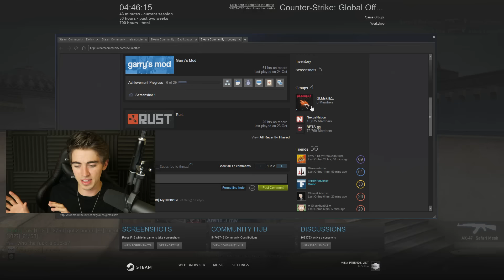JOINING A SECRET CANNABIS CLUB - Story Time